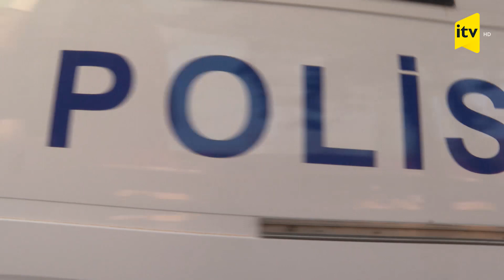Qəbir daşına əxlaqsız sözlər yazan qadın saxlanıldı